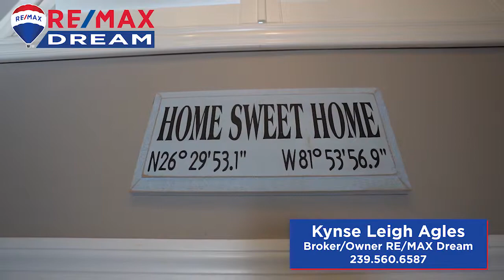Fort Myers Real Estate - 16804 Colony Lakes BLVD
Fort Myers real estate office RE/MAX Dream is located in the heart of downtown Fort Myers.